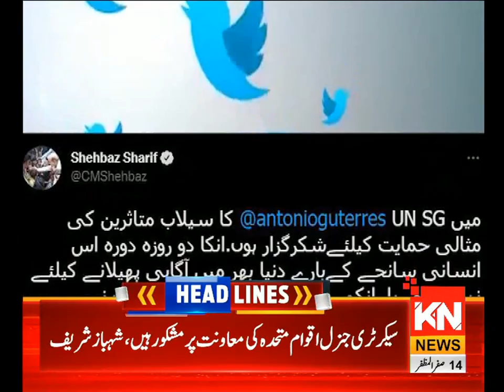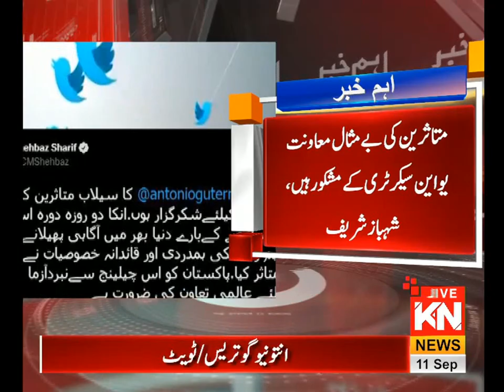12:00 PM News Headlines & Bulletin | Kohenoor News Pakistan